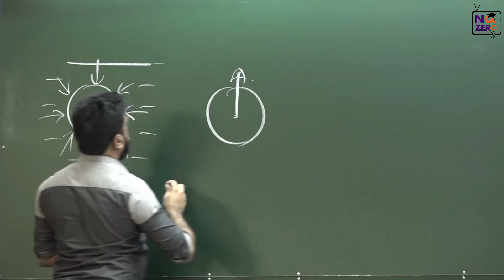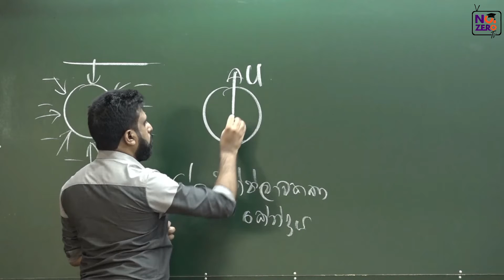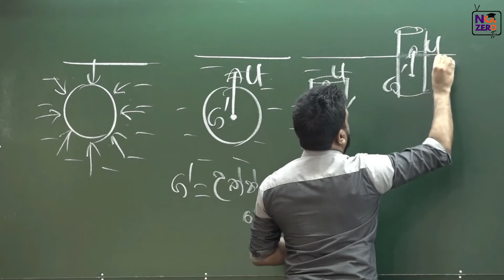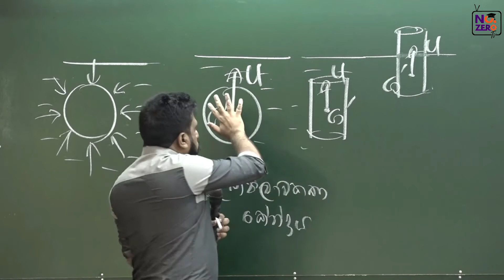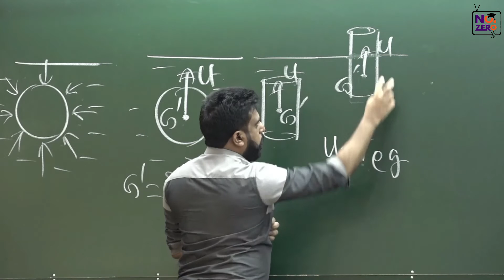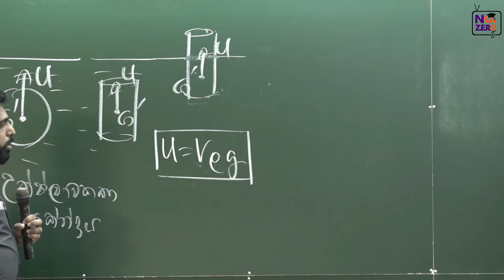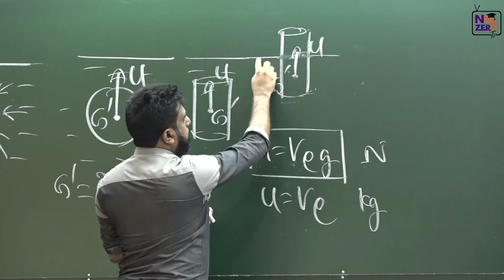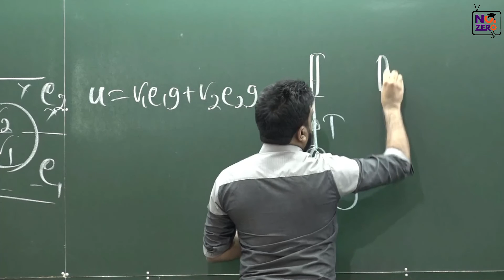Mahen Jecob | Revision සඳහා theory | Mechanics | ද්‍රවස්ථිතිය - 03 | උඩුකුරු තෙරපුම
Mahen Jecob | Revision සඳහා theory | Mechanics | Mechanics | ද්‍රවස්ථිතිය - 03 | උඩුකුරු තෙරපුම